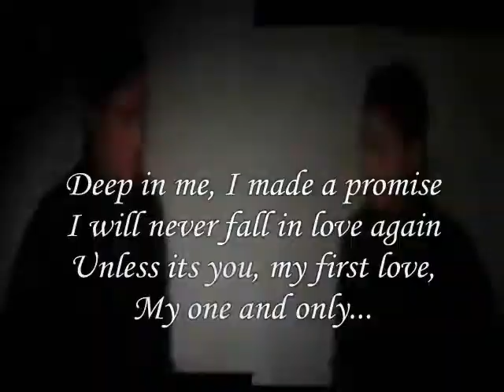one and only...,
do.
do so
Money is an excellent servant, but the host
very bad.